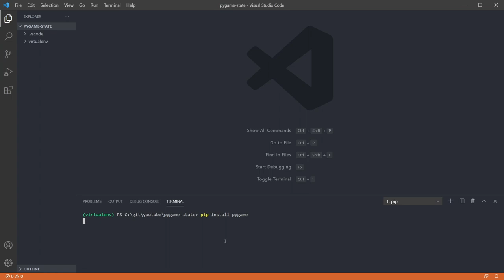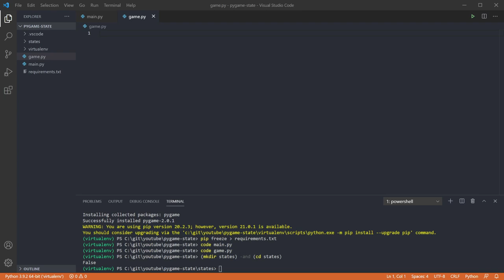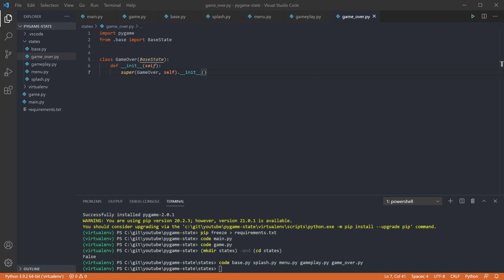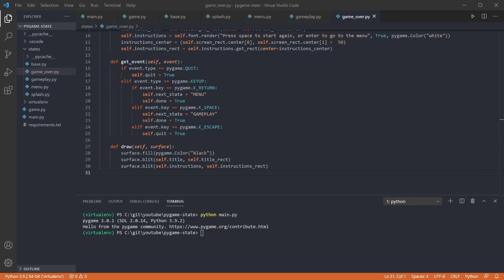PyGame State Machine - Python Game Dev Tutorial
This video covers how to set up a basic state machine using PyGame, the game development framework fro Python